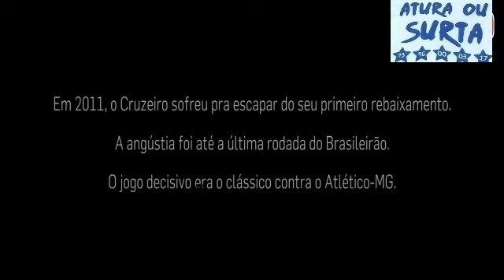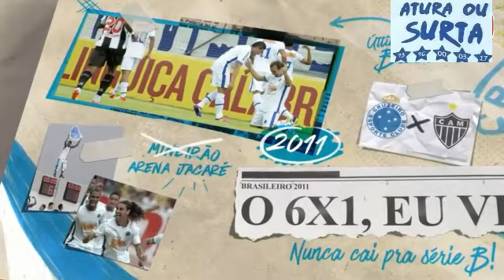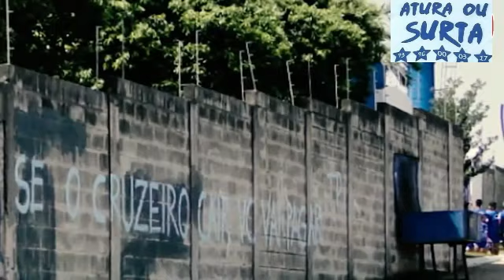6 a 1 REPORTAGEM EMOCIONANTE COM ROGER FLORES CRUZEIRO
6 a 1 cruzeiro x atlético  frangas 😅